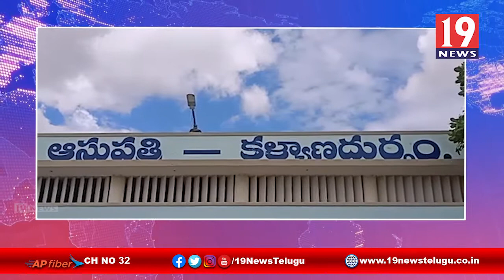కళ్యాణదుర్గంలో మోది జన్మదిన వేడుకలు నిర్వహించిన బీజేపీ, జనసేన నాయకులు -అనంతపురం జిల్లా